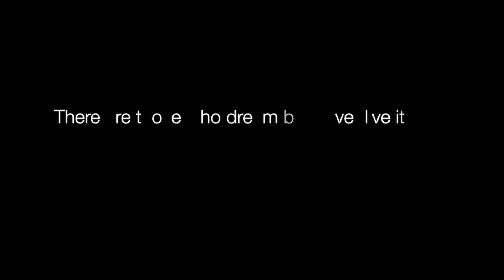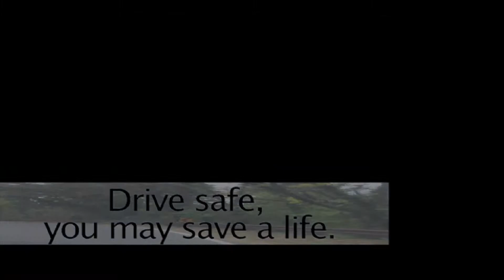Who is MagicNIck13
This is a big mix mash of all my work over the years, from where I started to now. This is magicnick13 or better know as Nick Newman.

but everything you see is mine that I worked on.